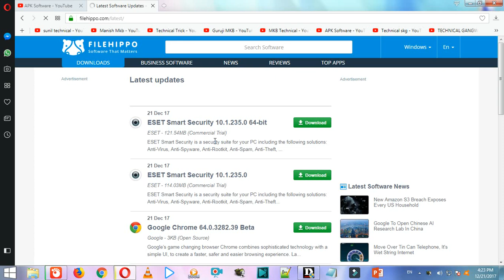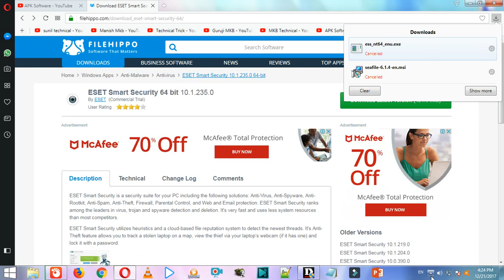How To Download ESET Smart Security 64 bit 10.1.235.0 Latest Version